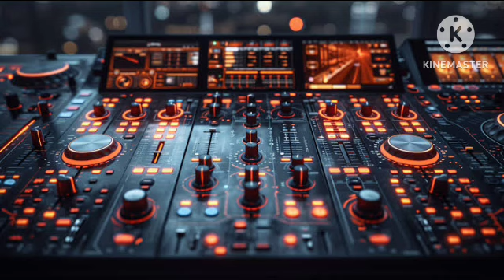DJ TERBARU 2024 YANG VIRAL DI TIKTOK SABTU AGAM DJ OKTOBER 19 FUNKOT BREAKFUNK BREAKBEAT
breakfunk breakfunk

jdmstyle tiktok DJ TERBARU YANG VIRAL BREAKBEAT REMIX FULL BASS 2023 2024 @everyone
https: breakfunk terbaru @semuaorang
dj terbaru 2024
dj valentine 2024
Dj terbaru 2024
Khas dj fredy 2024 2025
DJ TERBARU YANG VIRAL BREAKBEAT REMIX FULL BASS 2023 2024 VIDEO INI BERISI LAGU2 KHAS(DJ AGUS) (FR ENTERTAIMENT)(LBDJS) REMIX LAGU 2 VIRAL DARI REMIXER: MICK GABAO & DJFREDY,,ALKA FLOW,,LUTFI RMX RYCKO RYA,,DEALY DJ,,RYAN DR,,HENDRA L3,,Garlick Chank,,(FY RMX FEBRYZKYAHFY)(Harditaksin)"RUDY RMX"
((NEW SONG INED RMX NRC)),,RONALD 3D,, RMD RECORDS,,NEKO RMX,,NOKA AXL,,ZULHAM SUMANTRI,,ALI-XD L3,,FARIZ L3,,RIZKI MUTAHARI,,EZZA JUNIOR,,RYAN4PLAY,,FAHMY FAY CS,,PRAZ RMX,,NATALINO DE,,Willy L3,Ronny CyberDJ, RF XD..RG RMX ENC,RiskonNRC,SANTA SSB DLL Sy mengucapkan beribu2 trimakasih atas kesuksesan karya nya
DJ OPENING PARTY 2024 FYP

breakfunk

Baru Diupload

 (breakfunk)
dj full bass 2023 viral tiktok DJ BASS BETON BREAKFUNK BREAKFUNK KHAS AGAM SKDJ JDM JAIPONG DANCE MODERN BREAKFUNK TERBARU YANG VIRAL BREAKFUNK
DJ TERBARU FULL BASS SOUND KT 2024
BREAKBEAT KHAS ATHENA 2022 single jdm 2022 dj breakfunk khas agam skdj tiktok breakfunk breakbeat trendingvideo breakingnews jdmstyle trendingonyoutube tiktokchina REMIX FULL BASS BREAKFUNK JUNGLE DUTCH TERBARU 2022 HAPPY NEW YEAR 2022 BREAKFUNK
breakfunk
viral 2024
viral 2024 terbaru
video viral 2024
telegram viral 2024
lagu viral april 2024
artis viral 2024
viral bagus 2024
lagu tiktok viral 2024 barat
indo viral 2024
happynewyear2022 funkot DJ BREAKFUNK TIKTOK TERBARU YANG VIRAL HAPPY NEW YEAR 2022 DJ TERBARU 2022 breakfunk trendingvideo funkot dj
breakfunk terbaru 2023
breakfunk
REMIX FUNKOT TERBARU 2024

 breakfunk funkot khas dj fredy borneo remix full bass 2022 BREAKFUNK REMIX JAYPONG TERBARU FULL BASS BREAKFUNK BELUM DITONTON BREAKFUNK MIXTAPE JAIPONG TERBARU 2022 BREAKFUNK
BREAKFUNK JDM STYLE DJ TERBARU 2024
FULL BASS KHAS ATHENA
dj terbaru 2024
dj terbaru 2024 full bass
download lagu dj terbaru 2024
yt dj terbaru 2022
dj terbaru 2024 full bass mp3
dj agus terbaru 2024
dj adid terbaru 2024
download dj agus terbaru 2024
dj terbaru barat 2024
dj terbaru sound kt 2024 full bass
REMIX FULL BASS TERBARU BREAKFUNK 2023
dj terbaru 2024 dj agam
DJ TERBARU YANG VIRAL
breakfunk jdm full bass khas athena banjarmasin dj terbaru 2024
DJ TERBARU 2023 BREAKFUNK NOVEMBER
terbaru 2024 breakfunk khas athena hbi

DJ Terbaru 2024 Breakfunk
dj viral
dj viral tiktok 2024 mp3
dj viral 2023
dj viral 2024
lagu dj viral
dj viral tiktok 2023 mp3
download lagu dj viral
dj viral mix dj viral follow you
dj viral mp3
lagu dj viral 2023
download dj viral tiktok 2023
album dj viral
dj viral bis kota
dj full bass viral
dj full bass viral tiktok
dj viral cinderella
dj campuran viral tiktok
dj viral di tik tok
dj viral download
dj viral download mp3 dj viral dangdut